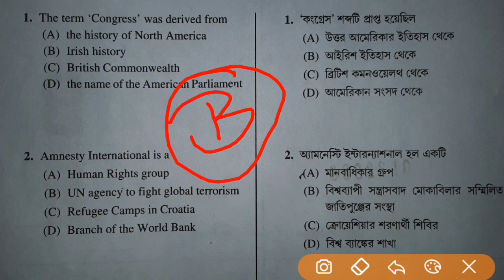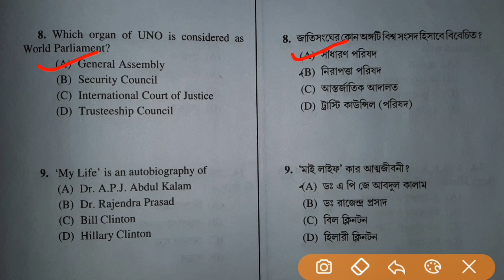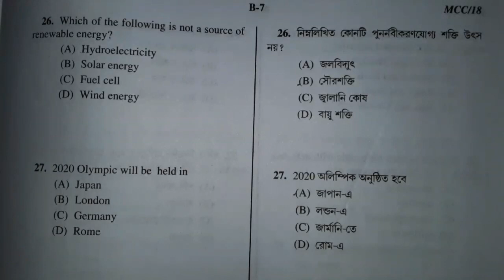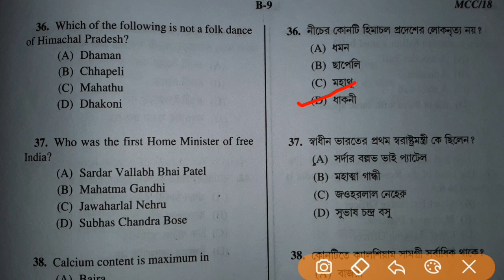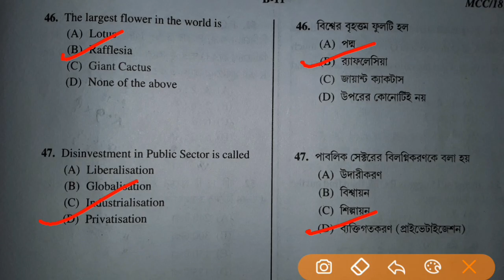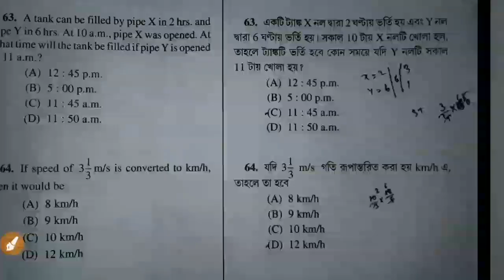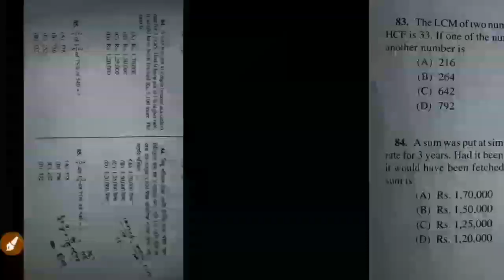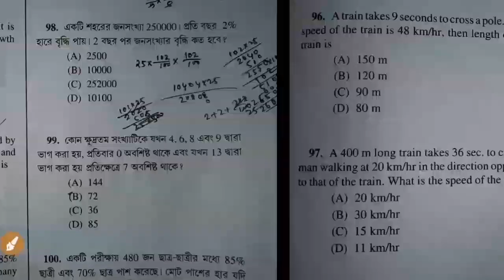Food Sub Inspector Exam Answer Key And Expected Cutoff Marks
PSC food sub inspector exam answer key and expected cut off marks discuss